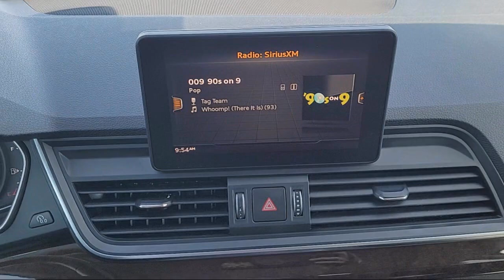2020 Audi Q5 Premium Sport Utility Sacramneto Roseville Elk Grove Folsom Stockton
2020 Audi Q5 Premium Sport Utility Stock Number: R33986 Vin:WA1ANAFY3L2061502 Previous Rental.
Future Nissan
600 Automall Drive